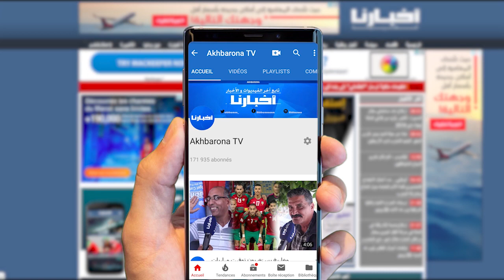طبيب مغربي يصحح مُغالطات ويؤكد: هاد الفترة غاتكون تاريخية ومبغيناش نوصلو للحالة ديال أوروبا